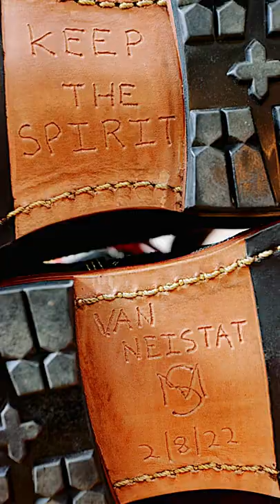Thanks for $1,663 Worth of Gifts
The Following is NOT a Paid Advertisement.

A thank you note for @RevivalCycles

🧰  ESSENTIAL TOOLS:
Swiss Champ